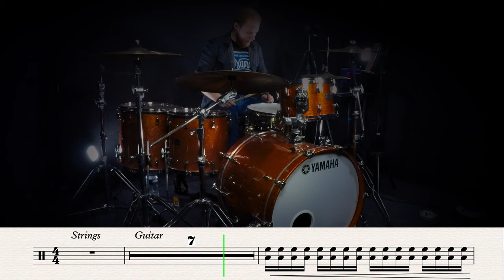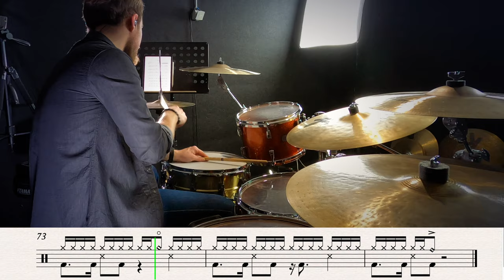AERIALS - SYSTEM OF A DOWN DRUM COVER + TRANSCRIPTION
PEDAGOGICAL CONTENT

Drum part originally played by the great John Dolmayan.

Recorded only with the Yamaha EAD10 drum module, no edit, no drop.

Any idea for the next song ? Leave a comment bellow !
00:00​ Intro
00:23​ Verse 1
01:06 Chorus 1 (Soft)
01:28​ Verse 2
02:12​ Bridge
02:00​ Guitar Solo
02:28 Chorus 2 (Loud)
02:50​ Chorus 3/Outro (Soft)
Facebook Antonin Guerin
I proudly endorse Yamaha drums, Evans Drumheads, Promark drumsticks, Inear Legrand.

Drums :
- Yamaha Absolute hybrid Maple
- Recording custom brass snare
- Recorded by Yamaha EAD 10 drum module
- Yamaha FP9 pedal

Cymbals : Zildjian Compagny
-  22" K Light ride
- 19" K Sweet Crash
- 18" K Sweet Crash
- 18" Kerope crash
- 14" K hat

Heads :
- Evans GENERA
- Evans G2 on toms
- Evans EMAD For kick

Sticks :
- Promark Rebound Balance 5A

In ears
- In ear Legrand

System of a Down - Aerials official music video is the copyrighted property of its owners.